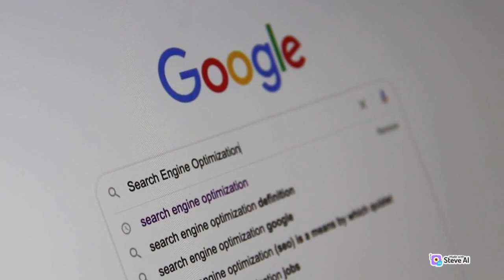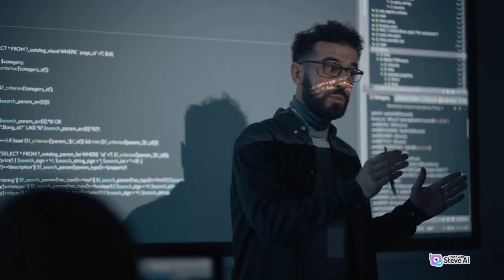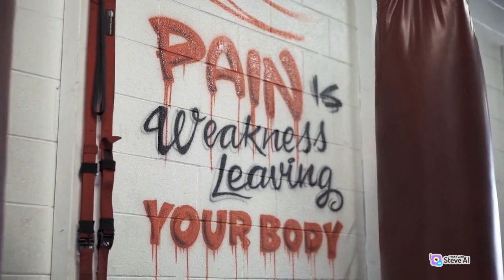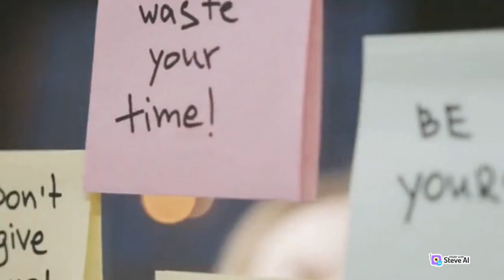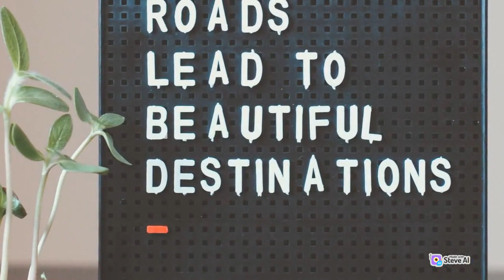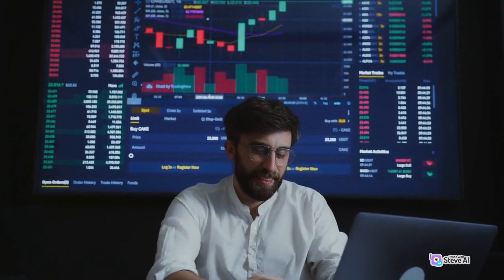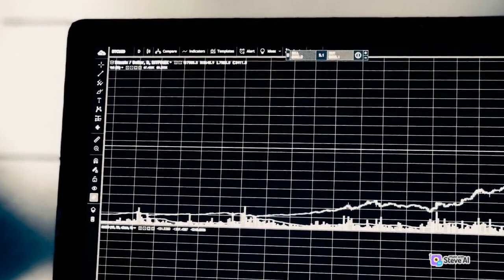How To Make Online Money Without Investment Earn Monthly $50000 Work From Home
This is how I started making $10,000/month back when I was a student:    • Best Online Business T...
Learn to Make Money Online without Investment from this Earning App.
FREE Live Masterclass. Register Now.  🔥🔥

IMPORTANT Steps to download the file.
Step 1 - Click on the link above.
Step 2 - Click on "File" from top left corner
Step 3 - Click on Download and then on Microsoft Excel to save the file on your system...
In this video I go over what is in my opinion the 5 laziest ways to make money online and I outline how $100 / day is possible with this. If you're looking to earn online, you're definitely in the right place.

💸 Here's that video if you want to see my 8 income streams and how they make me $6K+ per day 👉    • How I Built 8 Income S...

बिना किसी आवश्यक कौशल के घर से काम करके ऑनलाइन पैसे कमाने का 100% वास्तविक और सत्यापित तरीका। आप रुपये तक कमा सकते हैं। घर से काम करने के इस तरीके से आसानी से 20,000 प्रति माह कमाएं। यह पैसे कमाने के सर्वोत्तम तरीकों में से एक है और इसे उपयोगकर्ता परीक्षण कहा जाता है।

कोई भी व्यक्ति ऑनलाइन पैसा कमा सकता है, चाहे वह छात्र के रूप में ऑनलाइन पैसा कमाना चाहता हो या नए लोगों के लिए घर से काम करके पैसा कमाना चाहता हो। यह बिना कौशल के पैसा कमाने के सबसे तेज़ तरीकों में से एक है। उपयोगकर्ता परीक्षण कॉलेज में पैसे कमाने के उन कम ज्ञात तरीकों में से एक है, खासकर छात्रों के लिए पॉकेट मनी के रूप में। कॉलेज छात्र के रूप में प्रति माह 20,000 कमाना कोई छोटी रकम नहीं है। उपयोगकर्ता परीक्षण निश्चित रूप से आपको घर से पैसा कमाने में मदद कर सकता है।
 टाइमस्टैम्प:
 0:00 प्रमाण - ऑनलाइन पैसे कमाएँ
0:20 मुझे पैसे कमाने का यह तरीका कैसे मिला
1:16 उपयोगकर्ता परीक्षण क्या है
2:05 एक परीक्षण में क्या होता है - उपयोगकर्ता परीक्षण 2:43 उपयोगकर्ता परीक्षण उदाहरण
3:08 आवश्यक कौशल - उपयोगकर्ता परीक्षण
3:25 उपयोगकर्ता परीक्षण कैसे शुरू करें
3:54 - अभ्यास परीक्षण - उपयोगकर्ता परीक्षण
4:18 आप कितना कमा सकते हैं - उपयोगकर्ता परीक्षण 4:53 रिकॉर्डेड बनाम लाइव टेस्ट के लिए भुगतान
5:40 भुगतान कैसे किया जाएगा
6: 02 क्या ऑनलाइन पैसे कमाने के लिए आपको कुछ और वीडियो का भुगतान करना होगा
6:30

The equipment I use: 🎥 iPhone 14 Pro 🎙️ Blue Snowball Mic 🔆 Digitech 19" Ring Light 🎤 Bulfyss Mic Stand ⚫ Generic Pop Filter